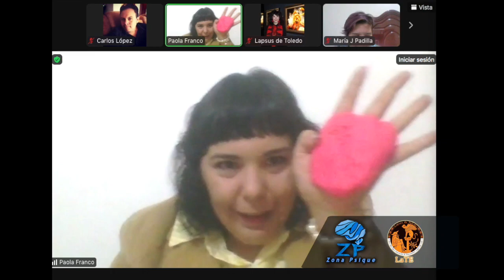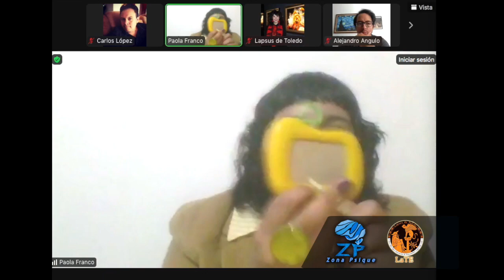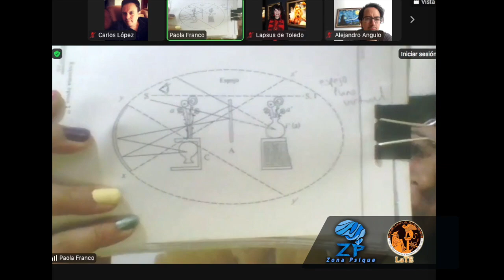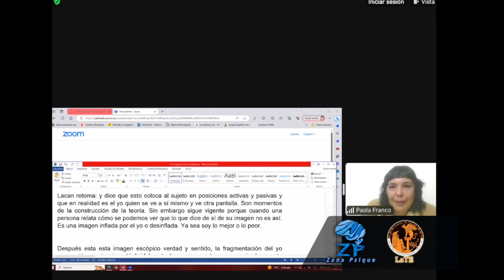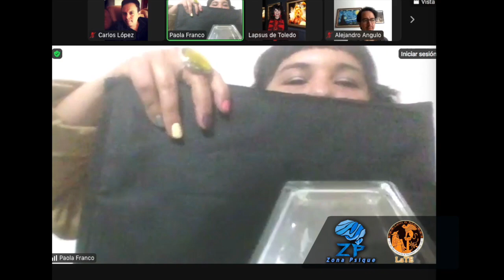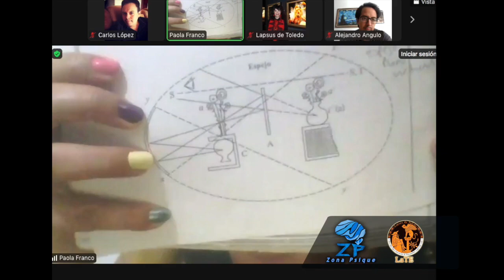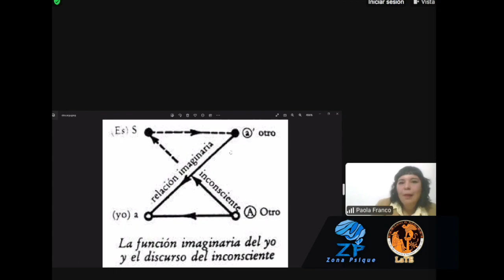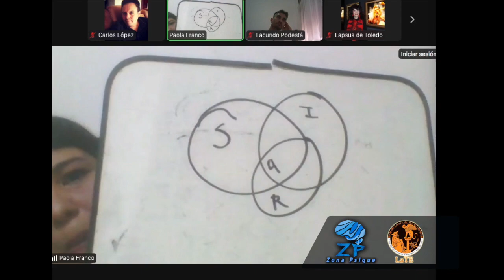UN MUNDO EN MI MENTE Paola Franco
Los signos, la imaginación, lo simbólico. Fundamentada en los seminarios de Lacan.